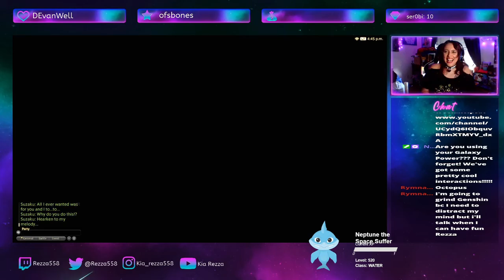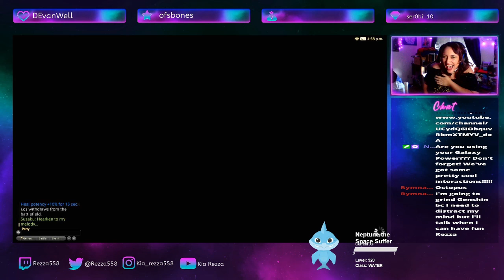Final Fantasy XIV: Online ~*~Suzaku EXTREME ~*~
Welcome Adventurer! Since our return to Final Fantasy XIV Online, we have been working hard to catch up on all the Shadowbringers story! That includes raids, trails, and now Extreme and Savage fights!

Be sure to check out other members of the Auzonir family on Twitch!